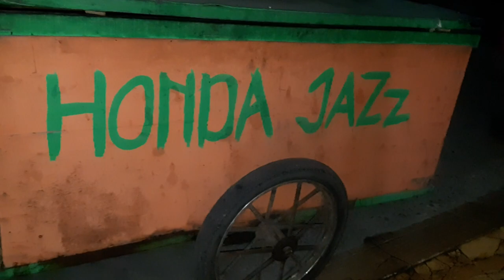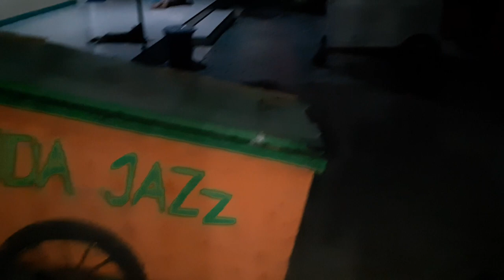KEMARAU BIKIN MAT ORDUL BANTING SELANG